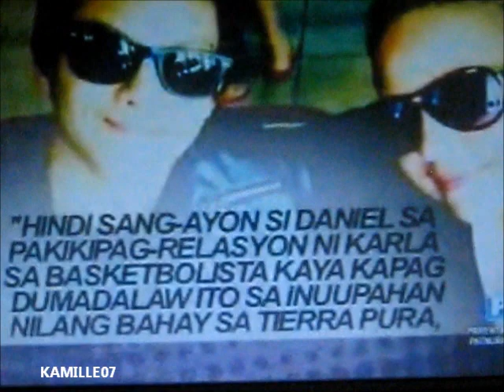ANG LATEST TV 5 KARLA ESTRADA AND MARK CAGUIOA SECRET RELATIONSHIP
Can't BeLIEved it!

Hmmm..??